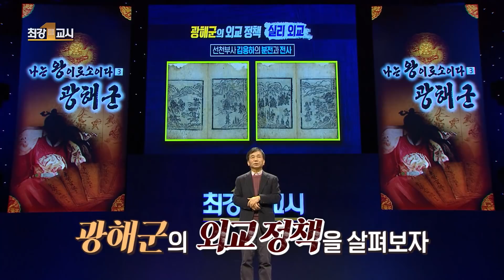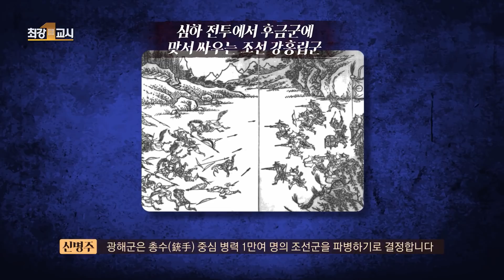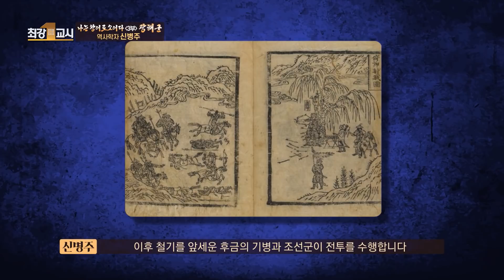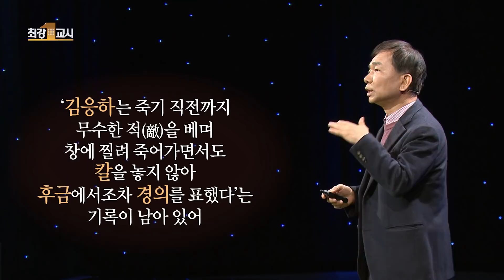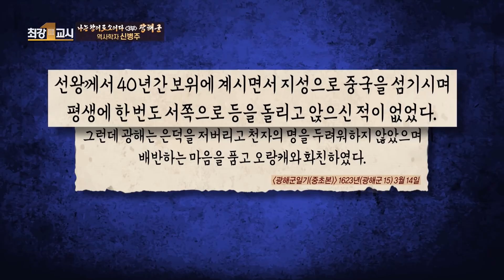[최강1교시] 광해군의 외교정책, 인조반정으로 폐위되다ㅣ나는 왕이로소이다 3부 광해군ㅣ역사학자 신병주